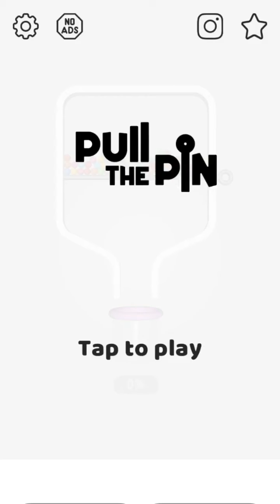VERY SATISFYING | Pull The Pin (Ep 1)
A Very Satisfying Game! Comment For A Shoutout In The Next Video!